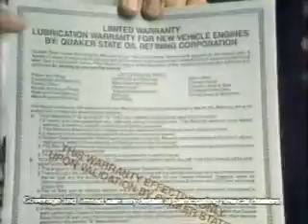Quaker State oil ad from 1982